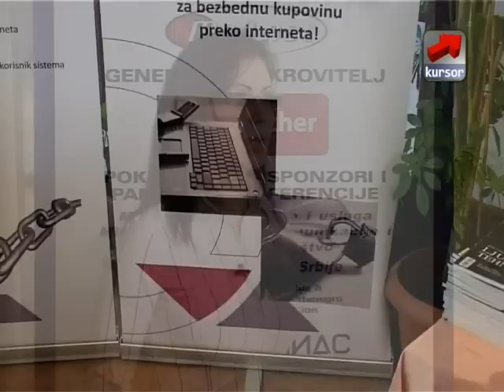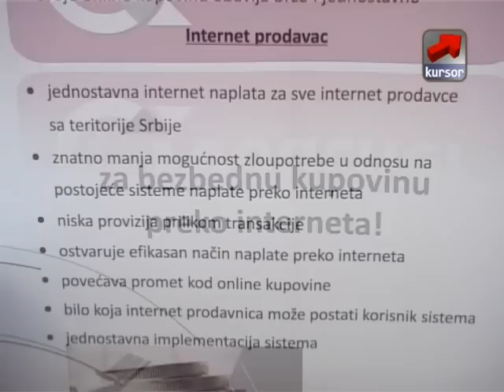Qvoucher - Kursor TV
Plaćanje preko Interneta je tek u povoju kada je Srbija u pitanju. Nerešena zakonska regulativa, sigurnost transakcija i slaba ponuda su samo neki od razloga. Ukoliko nemate kreditnu karticu ili ne želite svoje podatke da ostavite Online, za vas je plaćanje na Internetu nemoguće. Na Paliću je firma Q Pay Spot predstavila svoj novi servis namenjen upravo ljudima koji ne poseduju plastiku. Njihovo rešenje se zove Q-Voucher...

Kursor 14